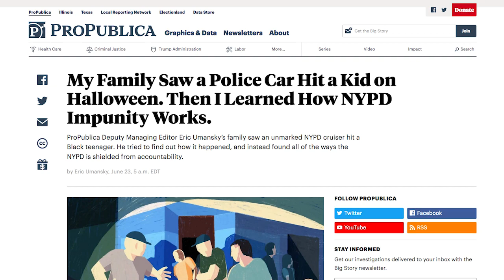Unmasking The Ways NYPD Is Shielded From Accountability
Police brutality has been systemic for decades. Sam Seder is joined by deputy managing editor of ProPublic, Eric Umansky, to talk about a personal incident with the NYPD that opened his eyes to how impunity for police really works.

This clip is from The Ring of Fire Podcast.